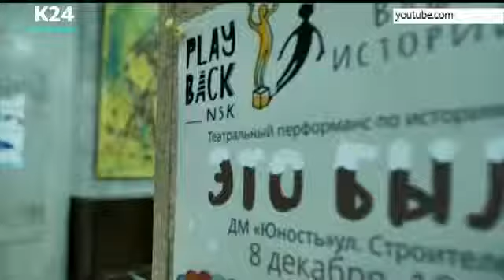Новосибирский Playback-театр приедет в Барнаул